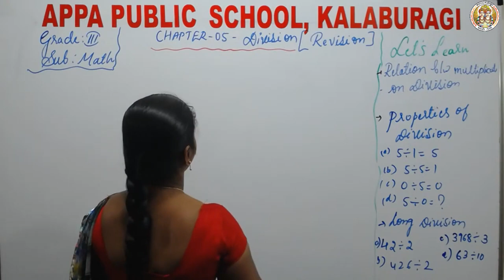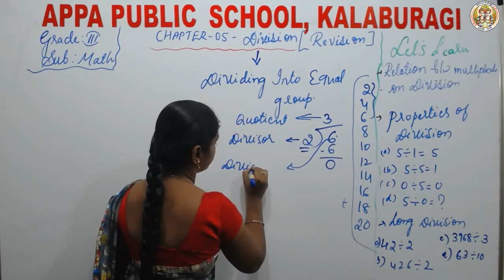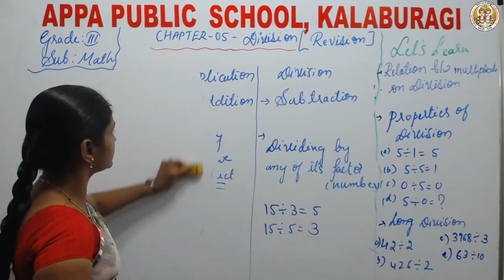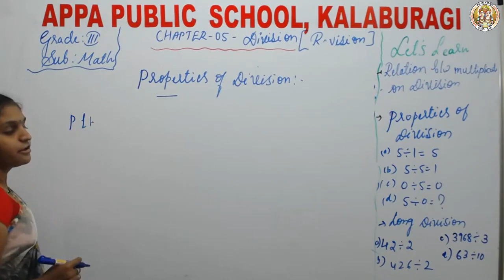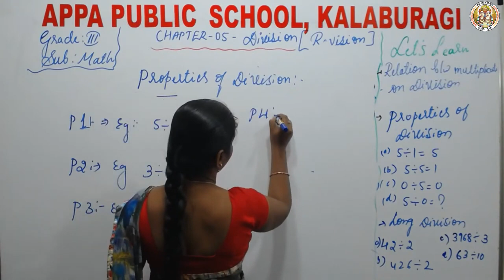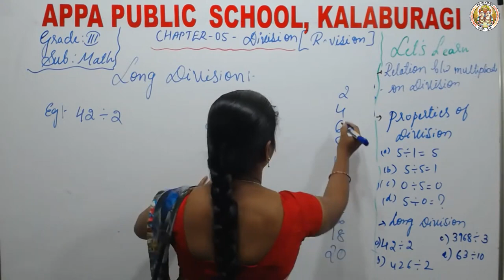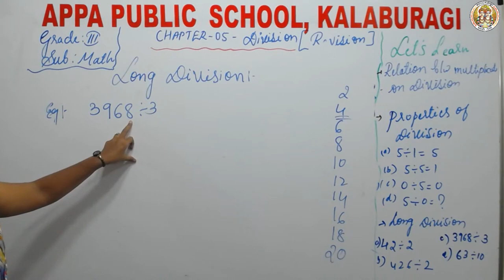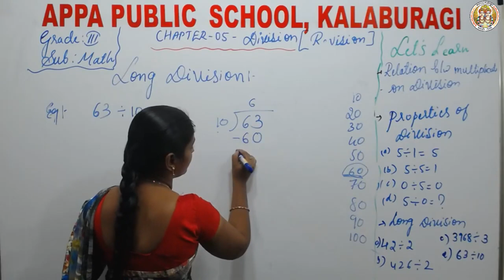APS-CLASS-III-MATH-CHAPTER -5-DIVISION(REVISION)-MRS.SEEMA K.N